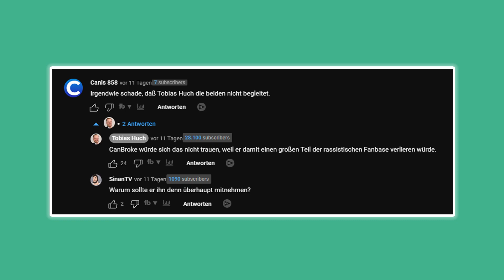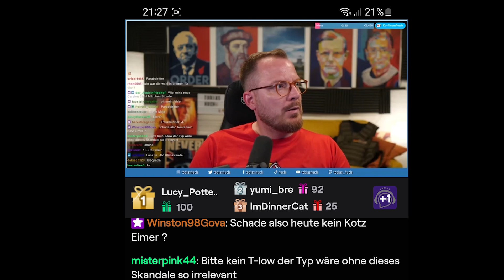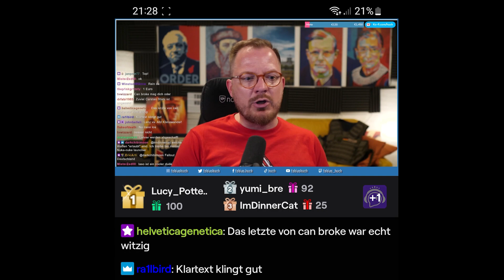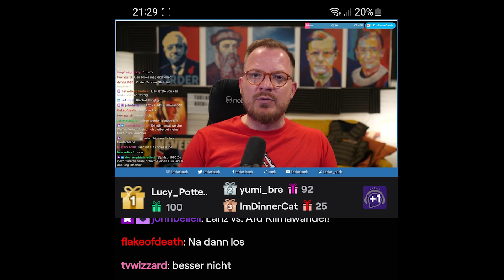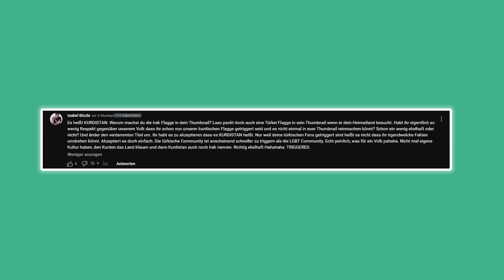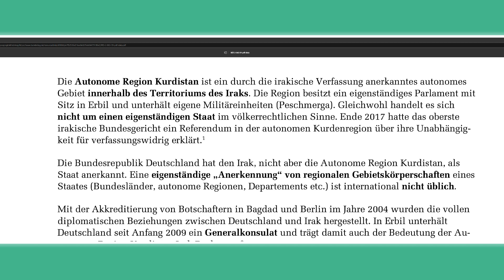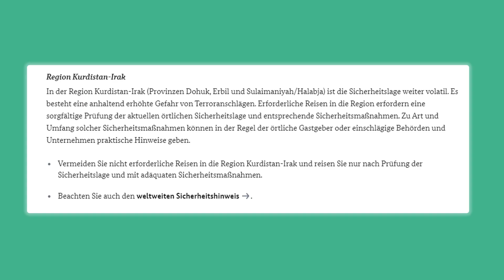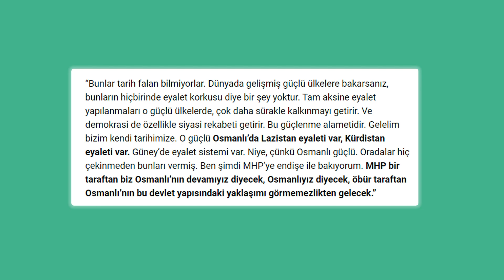Tobias Huch hetzt gegen Community von Canbroke – Marcelluss Wallace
Kleine Spende?

* Mac mini m1 16 GB - Amazon
*Macbook Pro m1 16 GB - Amazon
*Ipad Pro 11,5 4. Generation - Amazon
*Iphone 13 pro max white 512 GB - Amazon
*Caldigit TS3 Plus Hub für Apple
*Apple Magic Mouse 2. Generation: Amazon
*Apple Magic Keyboard mit Touchid: Amazon
*Apple Air Pods Max in Blau: Amazon
Aufnahme-Equipment:

*Cam: Canon MK50 II - Amazon
*2. Cam: Sony Alpha 6400: Amazon
*Elgato Cam Link 4k: Amazon
* Elgato Capture Card HD60 plus: Amazon
*Elgato Stream Deck: Amazon
*Headsest Astro Gaming A50: Amazon
*Mikrofon: HyperX Quadcast RGB Amazon
*Mikrofon-Arm: Rode PSA1: Amazon

Ich mache Gebrauch von meinem Recht auf freie Meinungsäußerung, ebenso gebrauche ich das Zitatrecht und verwende Stilmittel wie Satire und Sarkasmus. Der Kanal "Marcelluss Wallace" stellt eine Kunstfigur dar und dient nur der Unterhaltung. Niemand soll mit diesem Video erniedrigt werden oder sonstiges. Dieses Video ist ein Kunstprojekt.